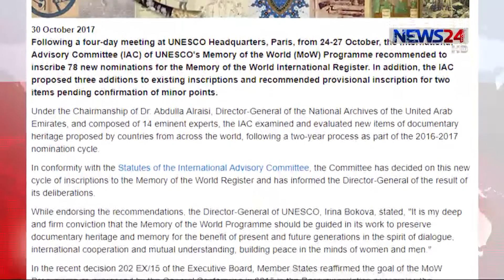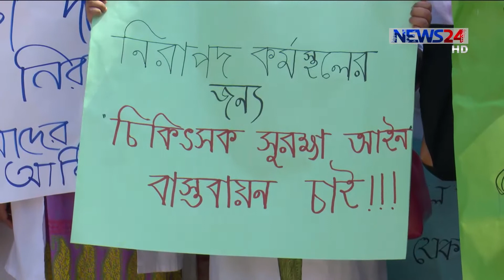NEWS24 সংবাদ at 3pm News on 31st October, 2017 on News24